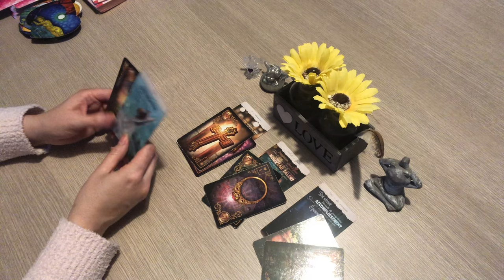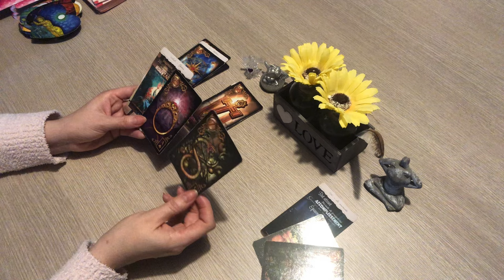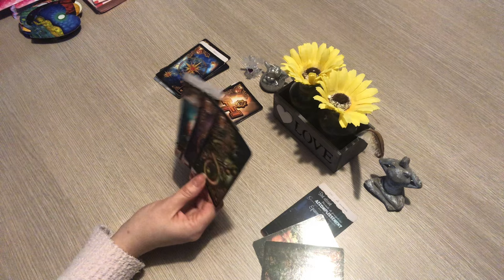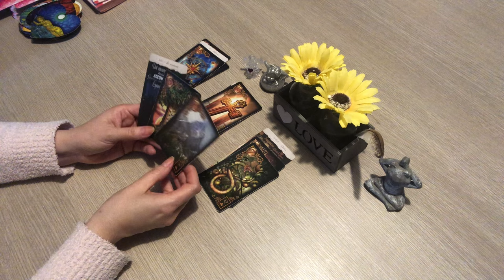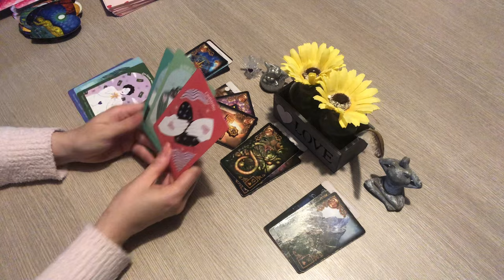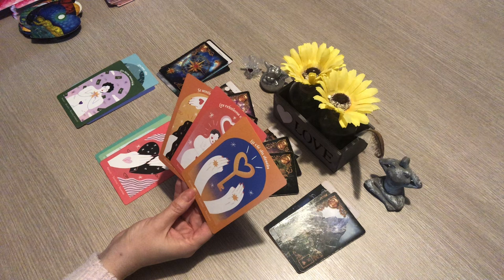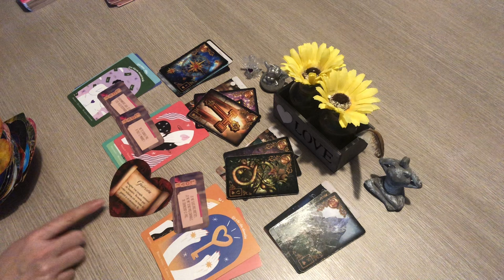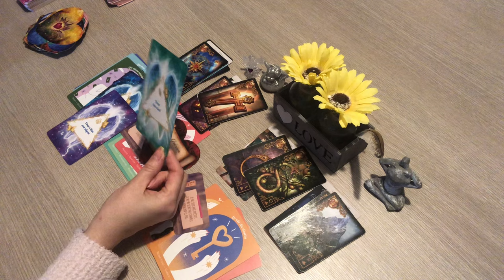SAGITTAIRE Du 15 au 31 mars 2024, « changement en amour et compréhension, nouvelles »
sagittaire MARS 2024 tarot horoscope voyance guidance belline amour sagittaire guidance love ​⁠ Voici votre tirage guidance pour votre signe astrologique sagittaire mars 2024.
 c'est une  Guidance pour vous éclairer en  sentimental , relationnel et spirituel   qui concerne également votre signe ascendant et  lunaire.

🌞GUIDANCE GÊNERALE et SENTIMENTALES mars 2024 🌺Voici pour l ‘année 2024 : La playlist des 12 signes astrologiques: Général, professionnelle

à bientôt. Pattyangel 🌺